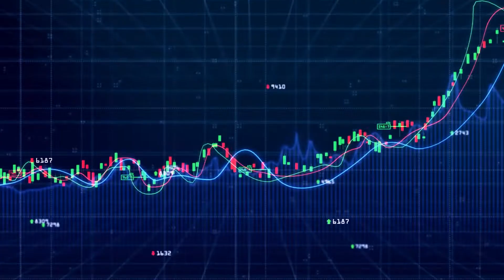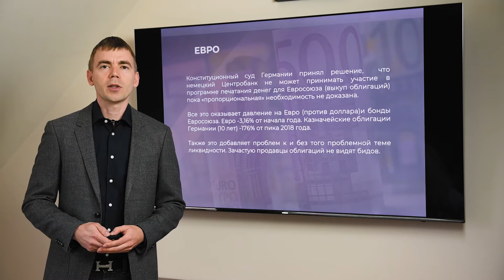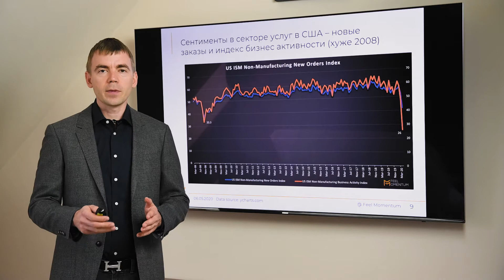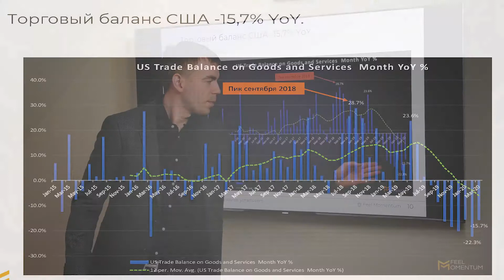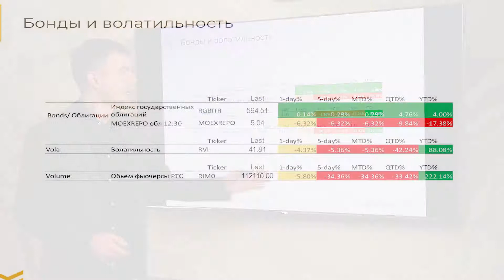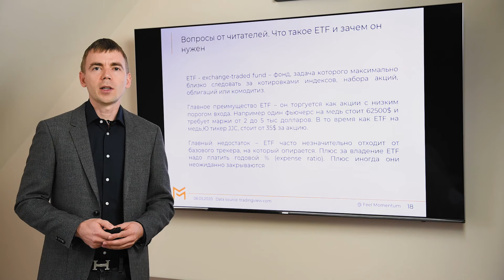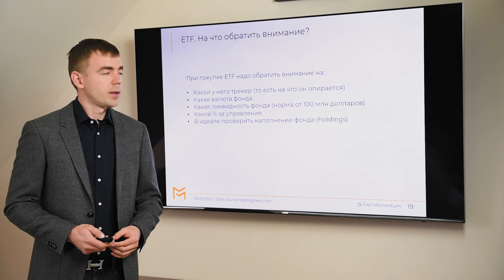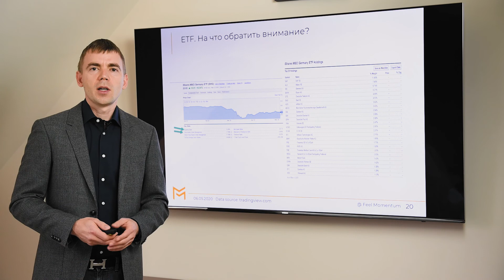Новое давление на Евро. Угроза для европейских Банков. Макро Обзор - 6.05.2020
Антон Яковлев, Макро Обзор.
В этом видео мы разберем тенденции в мировой экономике и рынках по состоянию на 6 мая 2020

В этом обзоре:

- новое давление на Евро
- угроза для Европейских банков
- сентименты в сфере услуг в США
- пик экономического цикла в 2018 году
- Бонус: ответы на вопросы - что такое ETF и как им пользоваться?